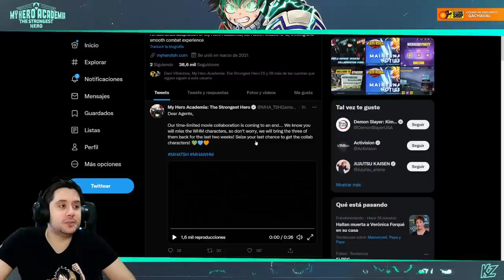EL FINAL DE LA COLABORACIÓN! LLEGA EL BANNER TRIPLE! | My Hero Academia: The Strongest Hero